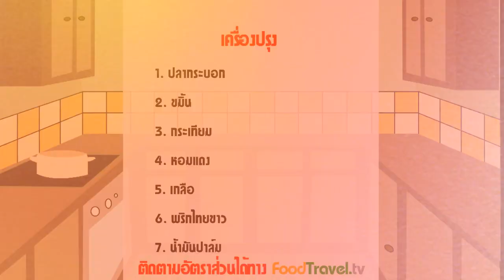ปลากระบอกทอดขมิ้น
เมนูนี้เป็นอาหารของทางภาคใต้โดยจะนำสมุนไพรอย่าง ขมิ้น มาโขลกกับเครื่องอื่นๆทำเป็นเครื่องแกงแล้วนำมาทาลงบนตัวปลาเพื่อทอดในส่วนของปลาหากไม่ชอบปลากระบอกก็สามารถเปลี่ยนเป็นปลาที่ชอบได้ค่ะ